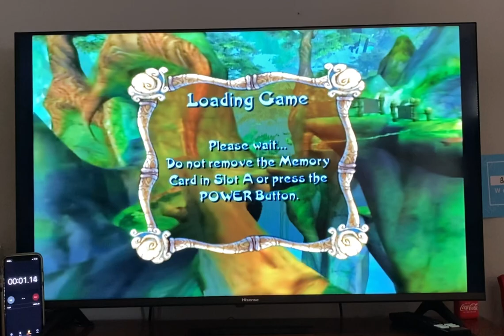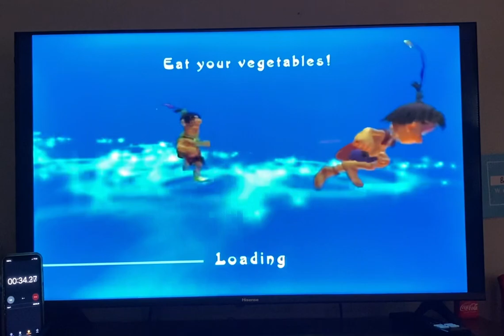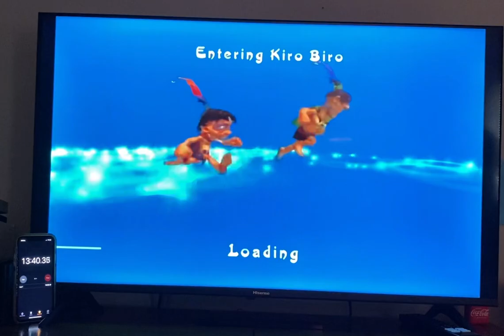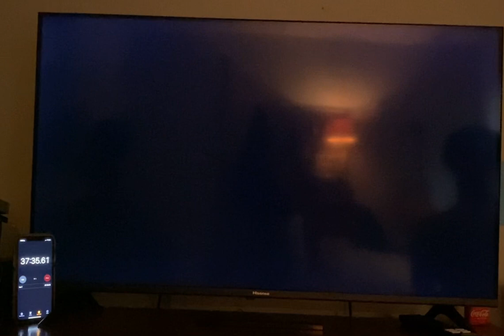Tak: The Great Juju Challenge NG+ Co-op World Record 45:34 [OBSOLETE]